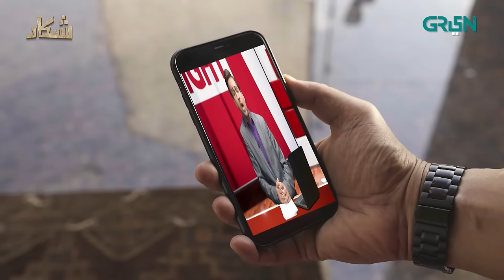Shikaar | Bakhtawar Ki Badmashiyan | Best of Faysal Quraishi | Pakistani Drama | Green TV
Welcome to the world of Shikaar which echoes with terror and tyranny of town’s thug: Bakhtawar. When light of love transforms into a savage obsession; dark consequences are born. Bakhtawar would flip the world upside down out of overprotective and intense love for his brother. Get ready to experience the bravado, conflict, rivalry and power politics of Shikaar.

Written By: Ehraaz Ali
Directed By: Abdul Ahad
Produced By: Vintage Films in association with Multiverse Entertainment

Cast
Faysal Quraishi
Asad Siddique
Nazish Jahangir
Jahanzaib Khan
Akber Islam
Laila Zuberi
Hammad Siddique
Farah Saadia
Maira Khan
Kasim Khan
Abbas Ashraf
Rida Qaiser
Neha Malik
Mamoon Kiyani
Baber Niazi
Muraad Jamali
Hassan Murad
Sajeel Meer
Aymen Sajid
Dania Adil
Raja Habib
Shahmeer Alam
Durr e Nayaab
Zainab Qayyum
Anjum Malik
Saeed Anwar
Babar Abdul Wahid
Sabir Khan
Ali Ammar
Imran Afzal
Shahrukh Khurrasani
Ghayas Mastana
Abdullah Rajput
Moiz Noman
Raja Bilal
Tahir Rambo
Khuwaja Shayan
Aftab Ahmed
Farhat Abbasi